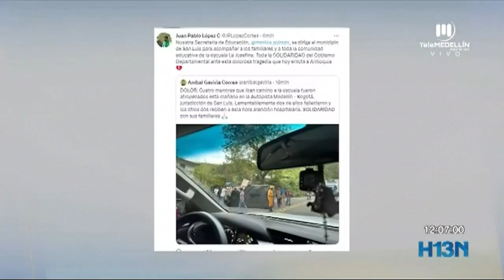Accidente de tránsito en San Luis deja dos menores sin vida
Un camión atropelló cuatro menores de edad en la vereda Josefina del municipio de San Luis.